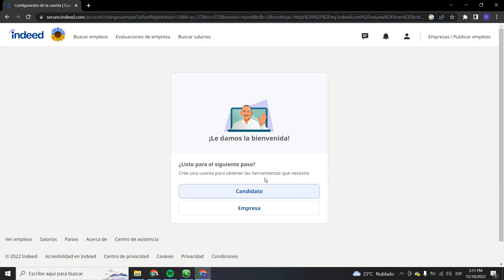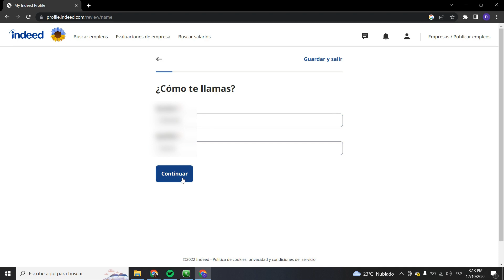Cómo cargar un currículum en Indeed (2025)